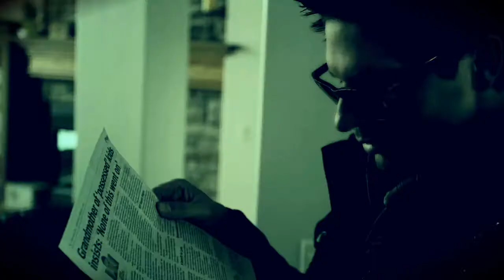Zak Bagans || circus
"all eyes on me in the center of the ring just like a circus"

song: circus by britney spears (diplo remix)
tv show: ghost adventures (zak bagans)
EPILEPSEY WARNING: flashing images and lights